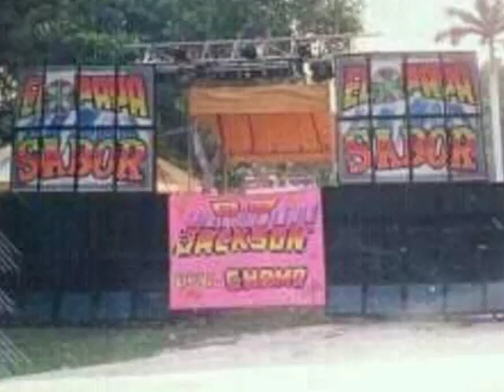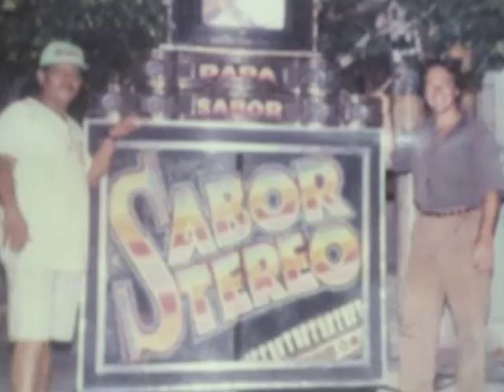EL PARAKINA - SABOR STEREO - GRABACION ORIGINAL DE CASSETTE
NOMBRE DE LA PISTA: VEA MAMA.
ARTISTA / AGRUPACIÓN: ORIGINAL SUPER 5 OF AFRICA.
NOMBRE DEL ÁLBUM: ORIGINAL SUPER 5 OF AFRICA.
APODO: 'EL PARAKINA - EL CUCHILLO'.
SELLO: OLUMO RECORDS.
VINYL TO MP3: BR RECORDS.